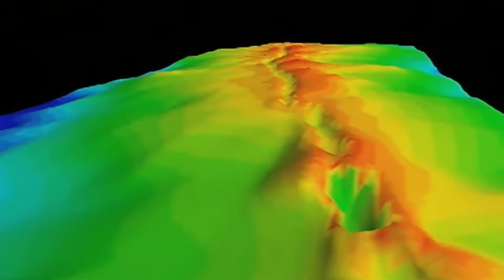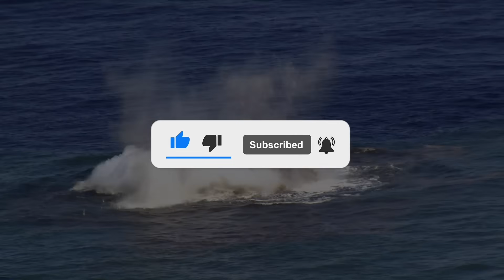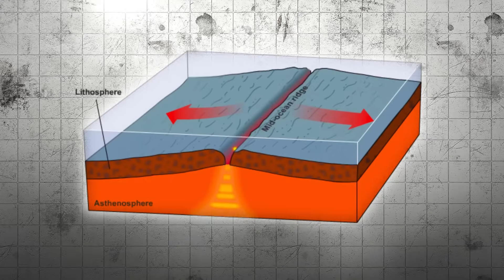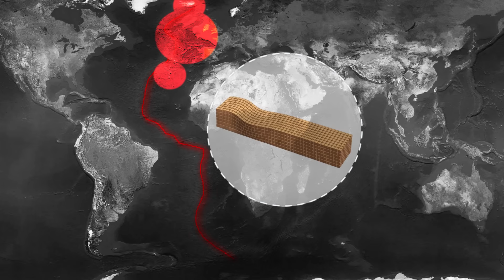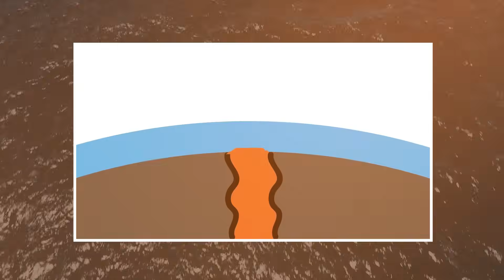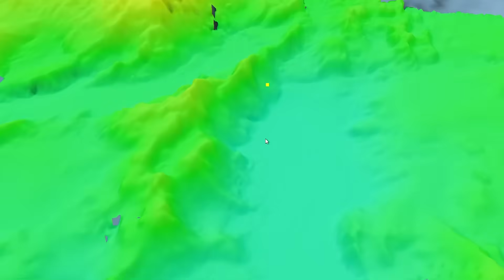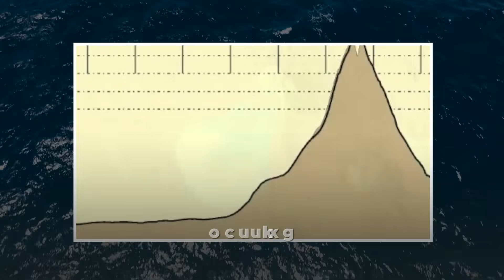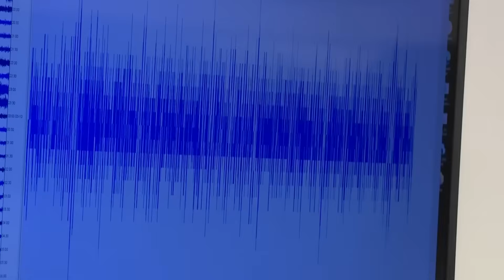The Atlantic Is CRACKING Open— A Massive Underwater Earthquake Is Loading!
The Atlantic Is CRACKING: Earth’s Most Dangerous Underwater Fault Is Awakening!
Today, let’s delve into the dangers of the mid Atlantic ridge. Far below the surface of the Atlantic Ocean, a colossal scar stretches across the planet. It is longer than every mountain range on land combined, yet almost no one ever sees it. The Mid-Atlantic Ridge is not just an underwater chain of volcanoes and fractures; it is a living engine of destruction and creation, a geological heartbeat that has been reshaping Earth for over 200 million years. What happens when the ocean floor itself splits open? Beneath miles of crushing water pressure, magma surges upward, earthquakes ripple through the seabed, and massive sections of the ocean floor teeter on the edge of collapse. The Mid-Atlantic Ridge is restless. And somewhere along this invisible fault, the next geological awakening may already be building — slowly, and relentlessly.

Video Chapters:
0:00 Intro
1:38 Geological Setting
3:09 Seismic Activity
4:25 Submarine Volcanoes
5:43 Iceland on the Edge of the Rift
7:11 Landslides, Tsunamis and Oceanic Shockwaves
8:58 A Slow Danger with Huge Consequences